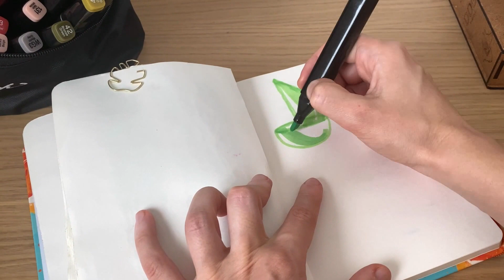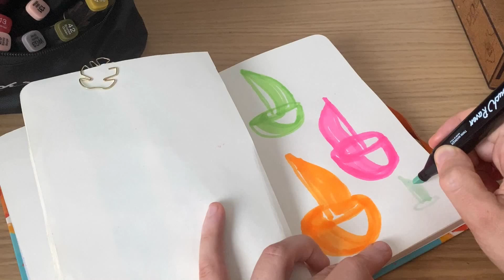In this tutorial, you will see an easy way to paint a ship with markers.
I share with you a cute way to draw ships.